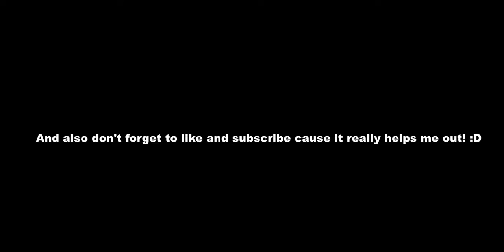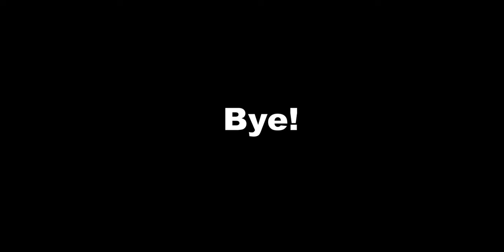Bee update guide in Islands (Skyblock)!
In this video, I will be guiding you throughout the new bee update in just under 3 minutes!

What is Skyblock (Islands)?
Skyblock (Islands) is a game where you spawn on an island with very few resources. You must use these supplies to expand your island. There is also a marketplace in the game where you can access it by going through the portal near your island, there you can buy or sell resources for coins.